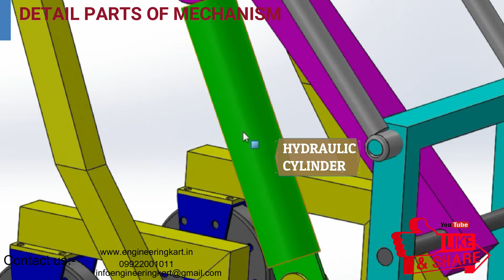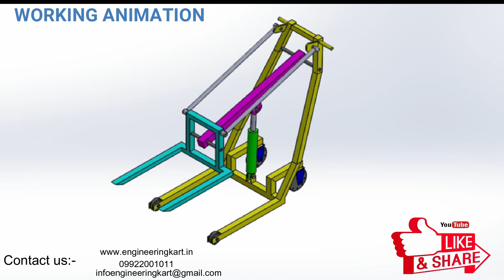HYDRAULIC FORK LIFT | INDUSTRIAL HYDRAULIC FORK LIFT | MECHANICAL PROJECT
Dear Friends,

In this video, we will see, the project on,hydraulic forklift mechanism to lift the machining components.